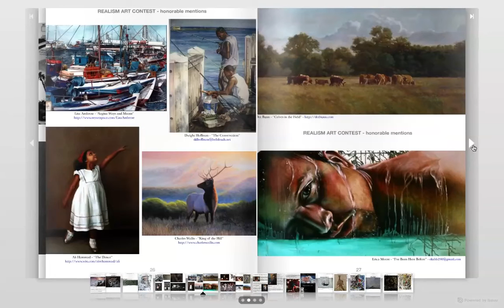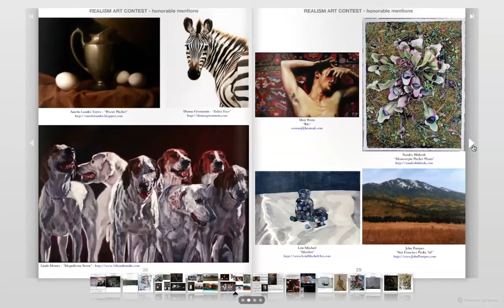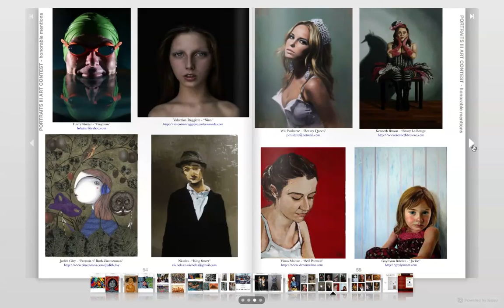Artist Portfolio Magazine, Issue II - published by MyArtContest.com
My painting, The Song of Orpheus, was awarded the Editor's Choice Award and was included in the Artist Portfolio Magazine, Issue II (Page 8), published by My Art Contest

My Art Contest was created in Dec of 2007 as a way for artists to gain international exposure and to bridge the gap between artists, collectors and dealers around the world. Since then, My Art Contest has awarded thousands of dollars to support artist's endeavors across the US and abroad. In recent years, the art world has seen a surge of online art contests. We are proud to be one of the original international juried online art contests. MyArtContest.com currently averages over 17,000 hits a day with over 500 unique visitors per day...

For more details, please read Editor's Award on Artist Portfolio Magazine, Published by My Art Contest